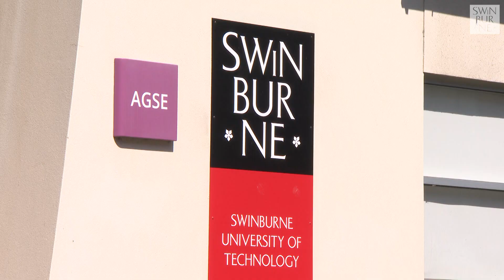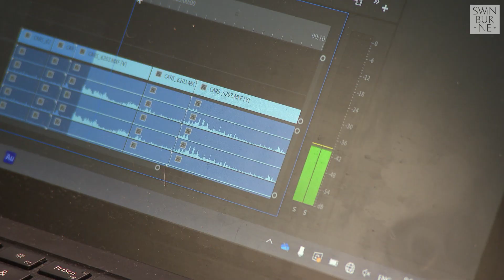Trent’s Next Gen_ Story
It’s this piece of paper—a Swinburne Bachelor of Media and Communication, majoring in Journalism—that has enabled Trent to kick-start his career. He attributes his success as a News Producer at Channel 7 to the real industry experience he gained at Swinburne. Trent graduated with interviewing skills, technical video knowledge and more than a piece of paper.